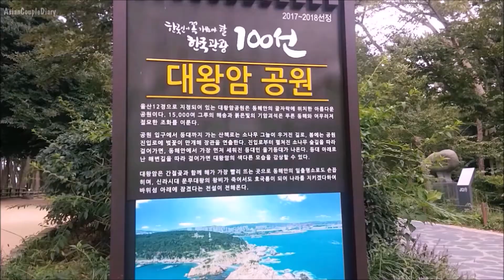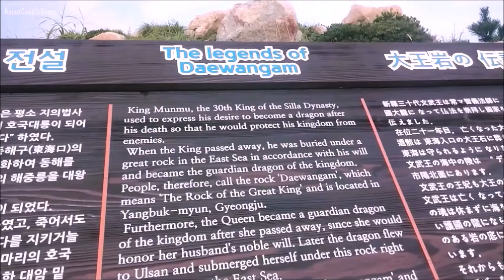DAEWANGAM PARK IN ULSAN SOUTH KOREA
DAEWANGAM PARK 대왕암 공원 IN ULSAN SOUTH KOREA

Thank you very much my beautiful friends for watching, I really appreciate it.  I’m sending you all so much love.  ^_^

This video is copyrighted by Sujiyeyo